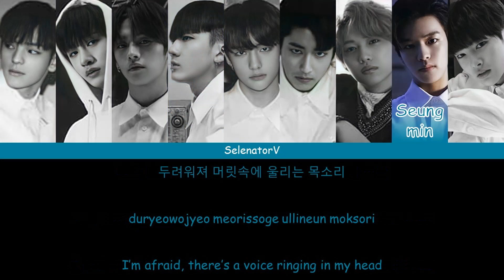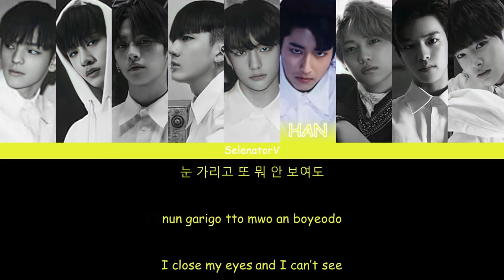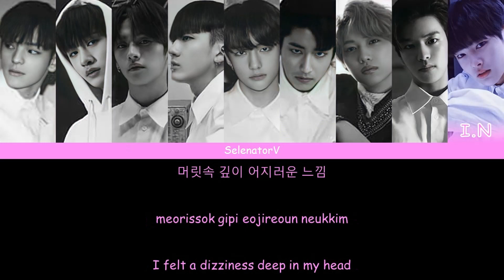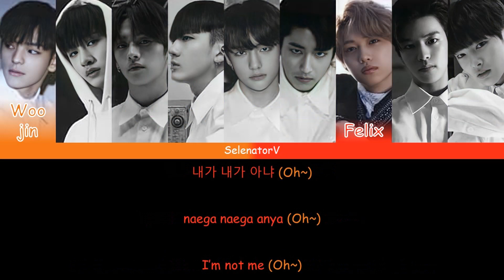Stray Kids (스트레이 키즈) - Awaken [Color Coded Han_Rom_Eng]